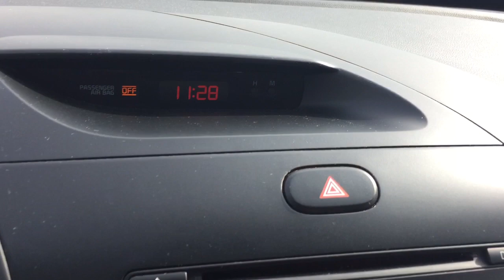Pre Owned Silver 2018 Kia Forte LX B12592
This is a Silver 2018 Kia Forte LX Auto Review Oshawa null - Mills Motors Buick GMC with Automatic transmission Silver color and interior color. (Uploaded by DataDriver).